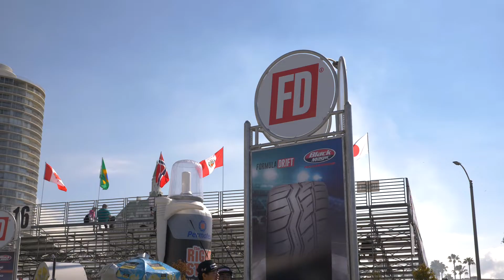Formula Drift Long Beach Day 2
Sebastian Gauthier runs into some problems in top 32.